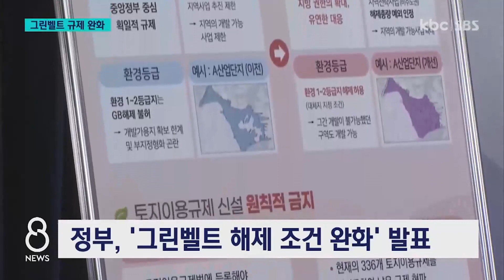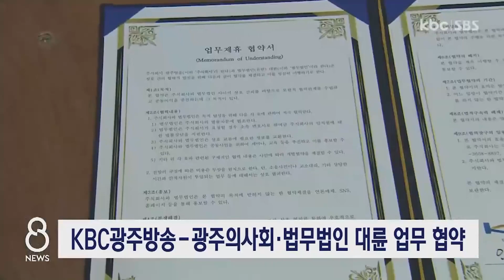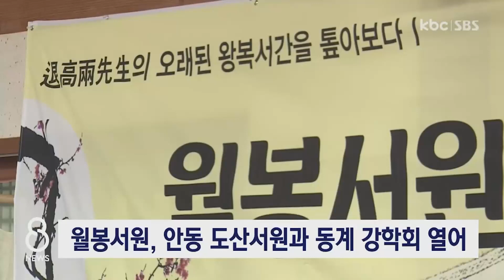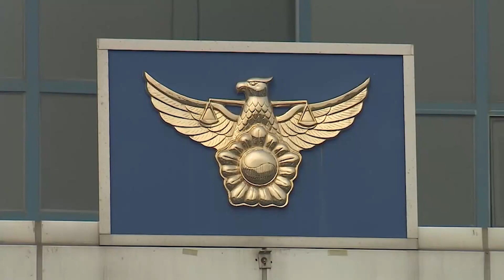[다시보기] 비수도권 그린벨트 규제 완화..광주 영향은? | KBC 8뉴스 2024-02-24 (토)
1. 추위 이겨낸 겨울배추 "봄 김치 담가요"

2. 비수도권 그린벨트 규제 완화..광주 영향은?